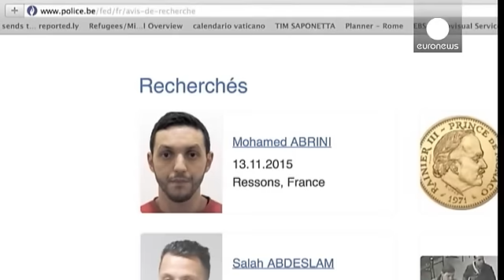Bruxelas: Polícia lança nova vaga de operações de busca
A polícia belga lançou uma nova vaga de operações de busca a um complexo de apartamentos na zona central de Bruxelas, no bairro de Etterbeek, este sábado,  sem no entanto ter feito  detenções.

Os edifícios foram evacuados e  isolados pela polícia e especialistas forenses em busca de novas pistas que conduzam aos suspeitos  dos atentados ainda procurados.

Na sexta-feira,  foram detidas seis pessoas entre as quais dois homens tidos como atores chave nos ataques de  Paris e Bruxelas,  Mohammed Ab…